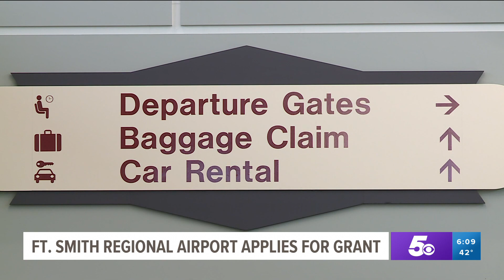Fort Smith Regional Airport applies for grant to allow for expansion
Fort Smith Regional Airport is hoping to be awarded a $1 million grant to be used towards more destinations or airline options.